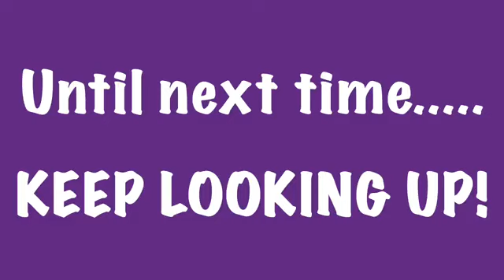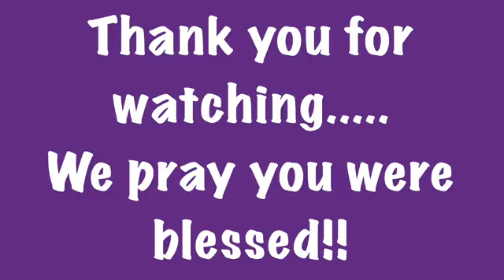"Thank God For His Grace!"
Romans 5:17-21